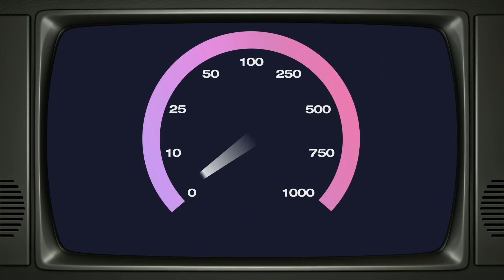Suing Our Way To Space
Cowboy hat-wearing billionaires have noble reasons for their multi-billion dollar investment in space exploration but it’s hard to ignore how much money they stand to make. With lucrative government contracts on the line and corporate lawyers at the ready, will the competition between private space companies get more bumpy than the actual rocket rides into space?